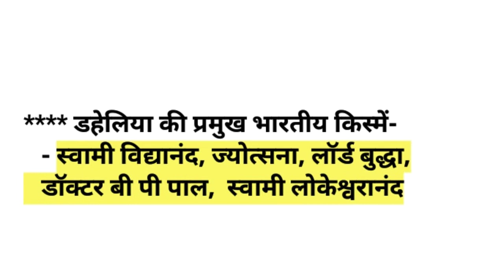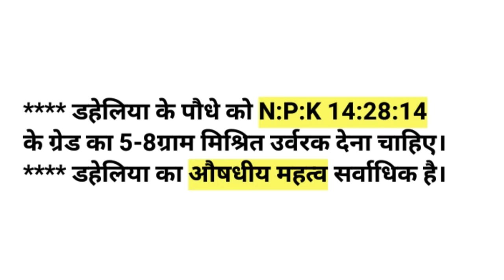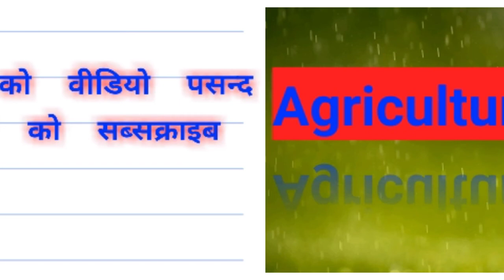Beautiful dahlia flowers, डहेलिया,How to grow dahlia, All information about dahlia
How to grow dahlia,
How to protect dahlia from insects,
How to prepare soil for dahlia,
Birth place of dahlia,
Variety of dahlia,
Climate for dahlia,
Transplanting time for dahlia,
Propagation of dahlia,
Root of dahlia,
Tuber of dahlia,
Disease of dahlia,
Growing dahlia in pots,
Dahlia bulbs,
Dahlia flower season,
Do dahlias come back year after year?
Can you grow dahlias in pots?
How long do Dahlias bloom for?
Do dahlias like sun?
How to transplant dahlia,

Botanical name of dahlia,
Uses of dahlia,
Uses of dahlia tuber,
National flower of Mexico?
Indian varieties of dahlia,